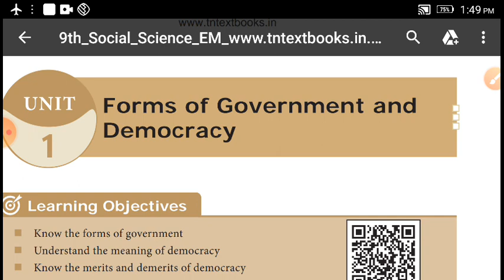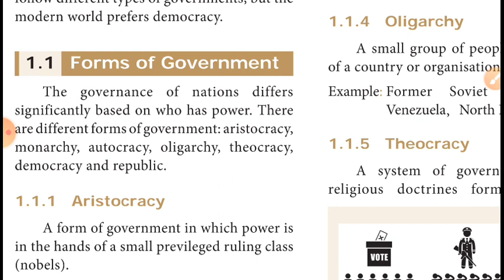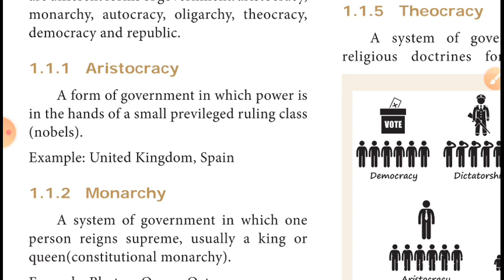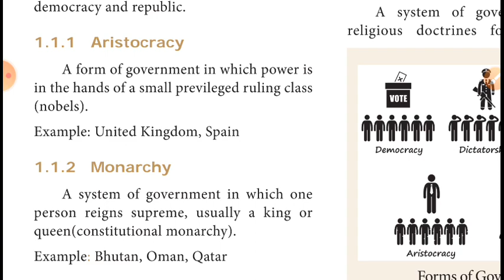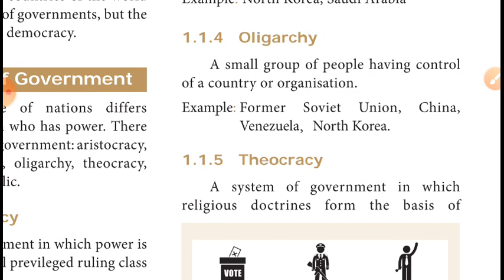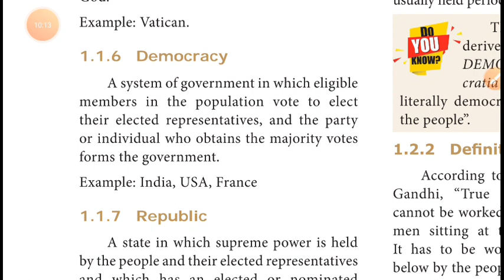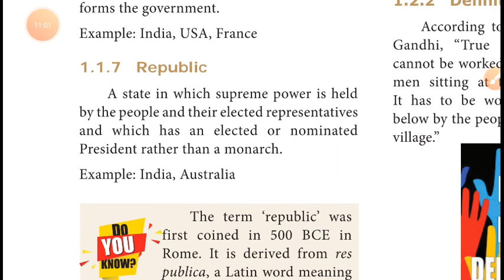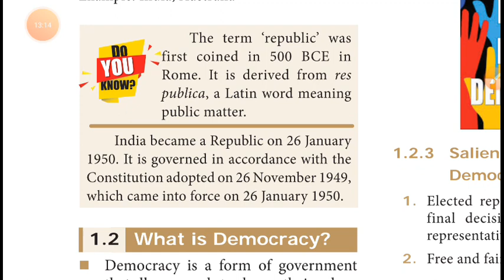IX -STD - Social Science- Civ : Lesson- 1, Forms of Government